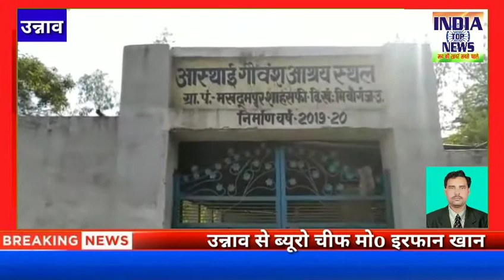उन्नाव जिले में गोवंश की सुरक्षा को लेकर अधिकारियों की आंखों पर काला चश्मा